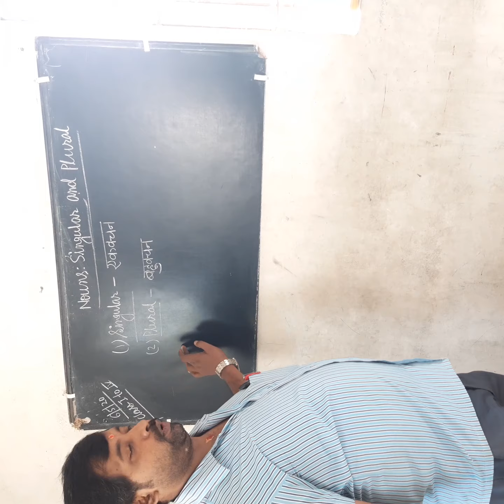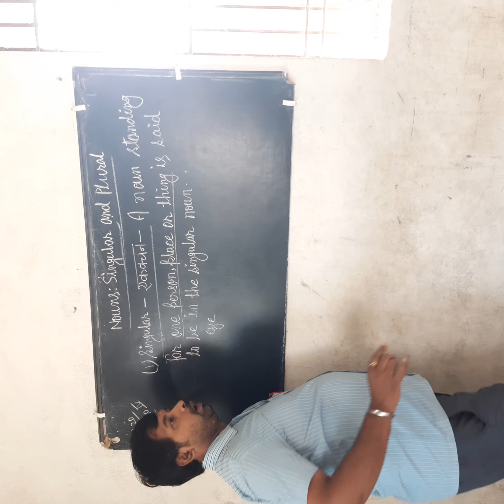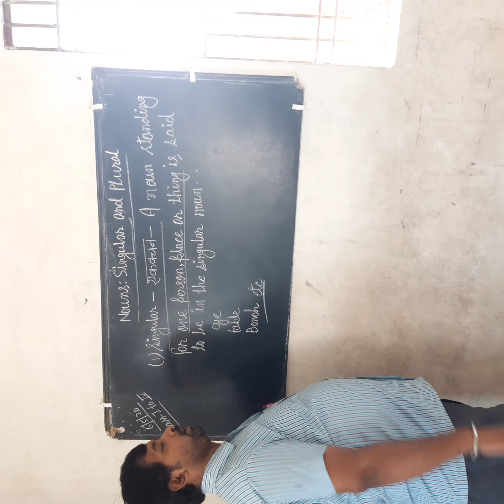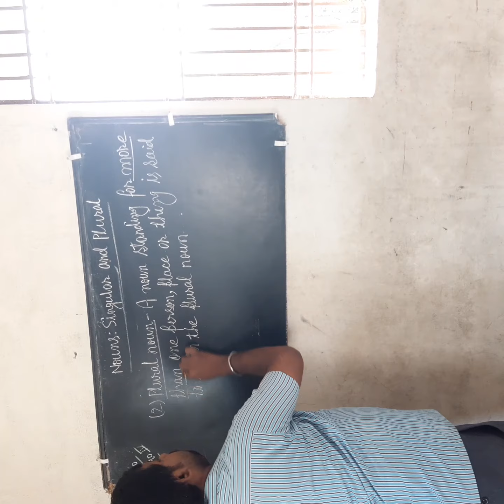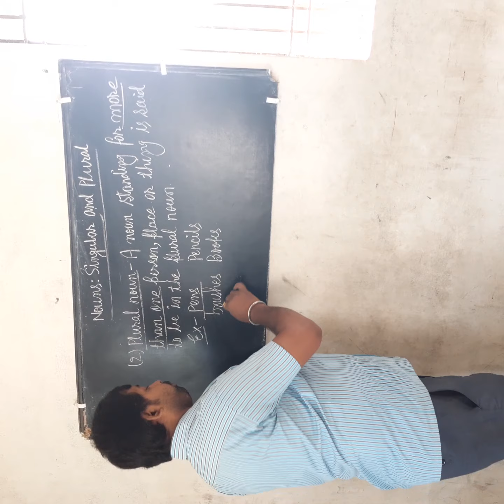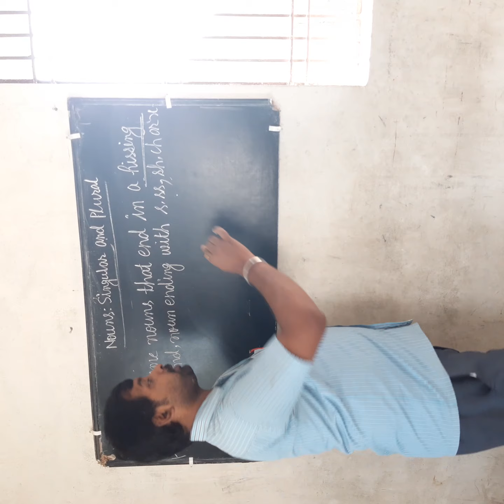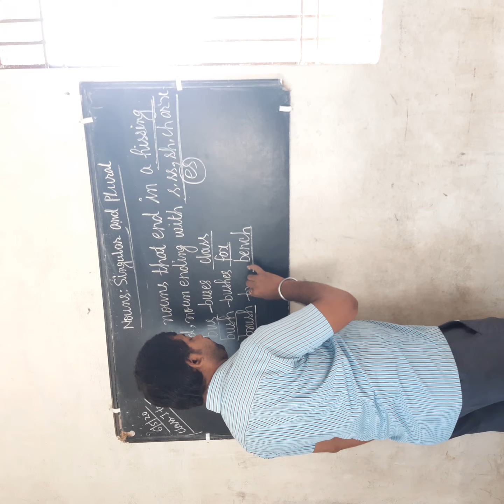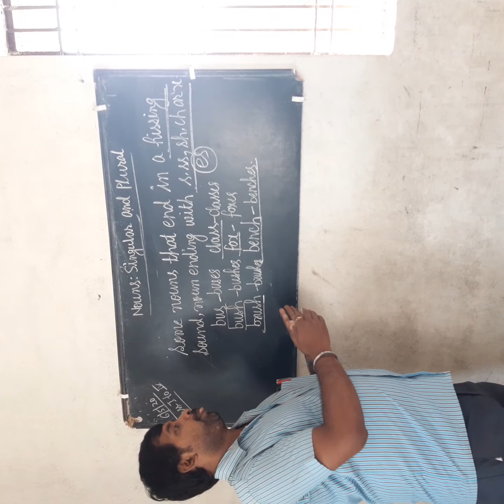English grammar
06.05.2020